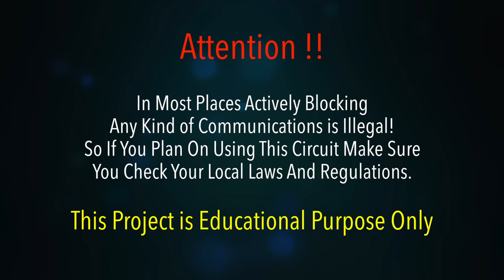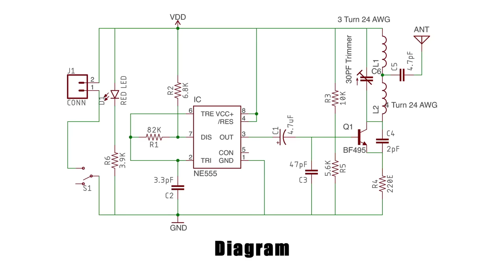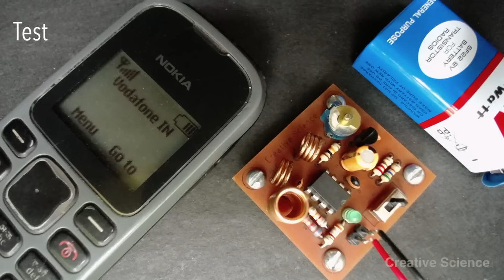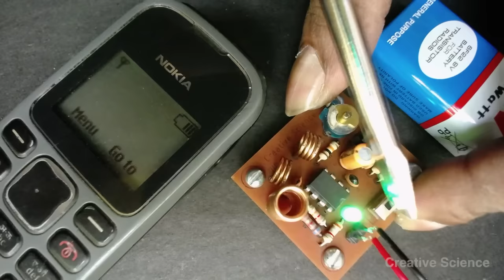Make Your Own Cell Phone Signal Jammer Using NE555 Timer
Stay Updated with Our “Creative Science” WhatsApp Channel
Specially for Upcoming Project Experiments Short Video...

Parts Details :
# NE555 Timer
# BF495 Transistor
# 2PF Ceramic Capacitor
# 4.7PF Ceramic Capacitor
# 3.3PF Ceramic Capacitor
# 47PF Ceramic Capacitor
# 30PF Variable / Trimmer Capacitor
# 1uF 63V Electrolytic Capacitor
# 10K Resistor
# 6.8K Resistor
# 82K Resistor
# 220E Resistor
# 5.6K Resistor
# 24 AWG Copper Wire
# 3 Pin Mini Slide Switch (SPDT)
# 3mm LED (Green)
# 2Pin Male Header Connector
# 9V Battery Connector
# 9V Battery

Link : PCB layout, Silkscreen, Schematic

Follow Creative Science On:
# Google Plus

Cell Phone JAMMER | Disable Phones Instantly!